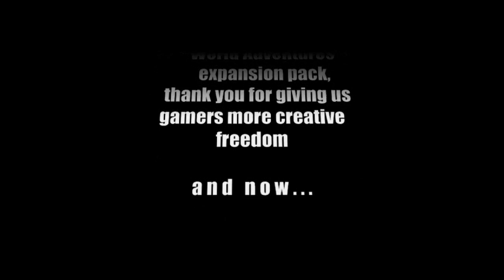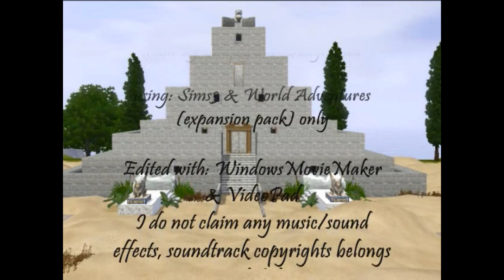SimsExplorer'sPyramid -part1 (HD) inspiration home.avi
I'm getting carried away w/ this one.  It's my tribute to the makers of Sims World Adventures.
So far, on 1 of 3 pyramids i've spent over 100K simoleons, and I still not even half done w/ it.  It's gonna be a mansion.  (which i don't like making 'cause they are too time consuming)  But it's gonna be so cool when i'm done.

I'm designing this dream home for those sims w/ explorer + brave personality trait.  Be warned, scardy cats will freak-out in the DARK secret rooms.

This is a collection of inpiration homes using: Sims3 by: SimplySimsDesignDiva